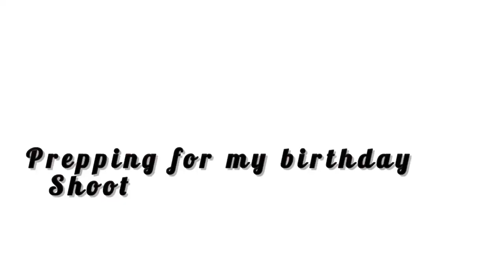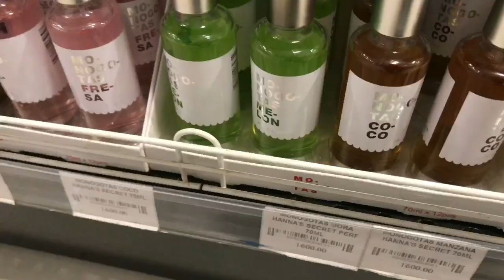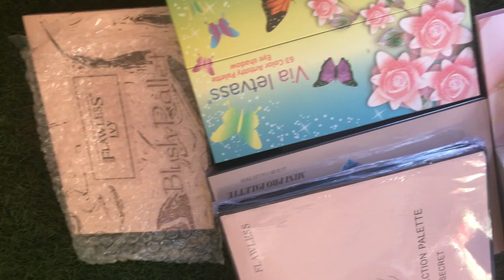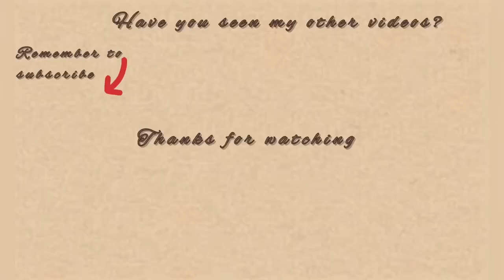Vlog:My Birthday shoot + Monogotas perfume and lot more....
Hello everyone,welcome to another vlog
Long time no see;hope you guys have been good? Today’s video is a vlog and I will be showing you some of the things I got up to while I was away.Like my birthday shoot,getting my perfume,shooting for a studio etc

Affordable and Effective  face Serum

10k Skincare:Start Your Skincare Journey With as low as 10 +Get Your Dream skin+Affordable skin care

What my sister of 23 years thinks of my makeup +My sister does my voice over

Vlog:Peter Obi Abuja Mega Match + A Sunday in my life +skin care routine +Getting new braids

My Pop vlog:Passing Parade of Batch A stream 2 +Road Trip  To Lafia +fun NYSC Pop

Vlog :Random Days in my life +Working For A brand + Best microphone 🎙 from Jumia +Last NYSC CDS

Abuja vlog:A day in my life .Christmas prep+Bannex+

My top 8 Favorite Artist

Vlog|A fun day at Magic Land Abuja +unboxing +makeup artist beat my face

Most Embarrassing Moments in school

Skin prep for sensitive skin

@P.e.a.c.e_s_    (Personal page)
@jovonmakeup  (Business page